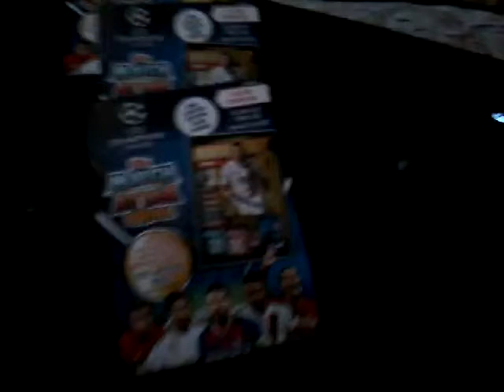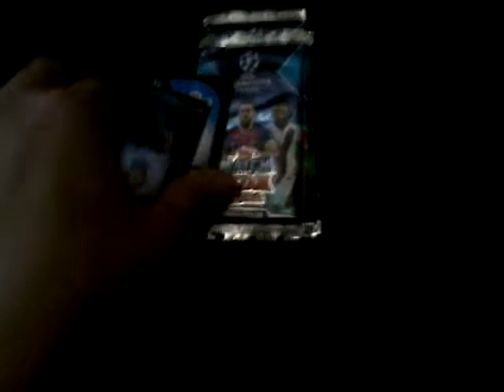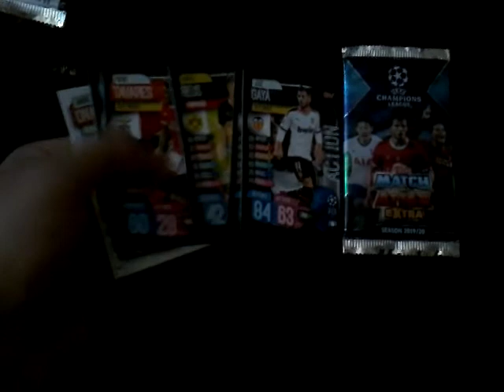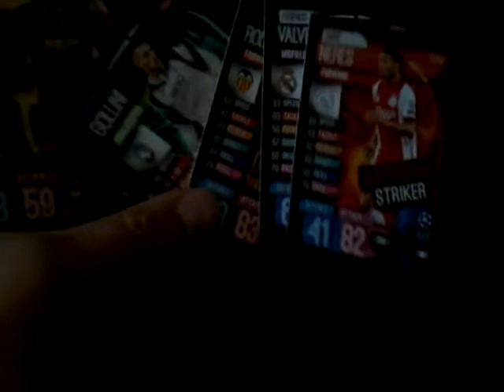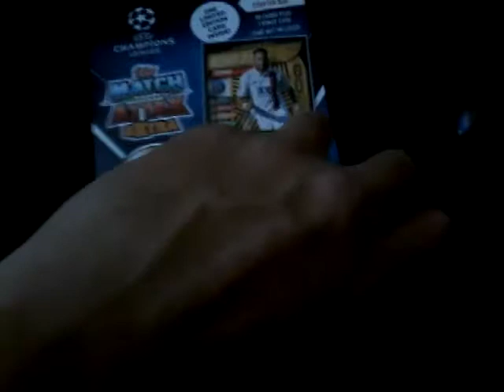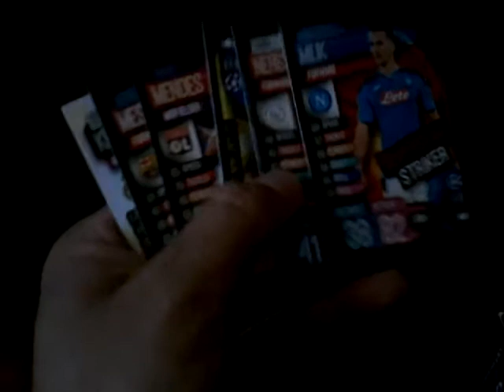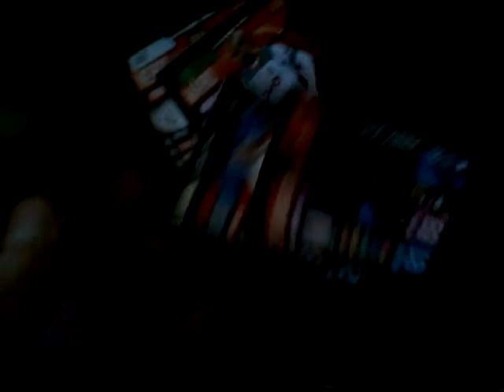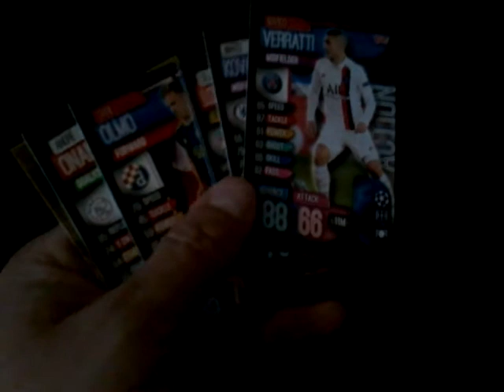2019/20 Topps UEFA CL Extra Starter Box X4..